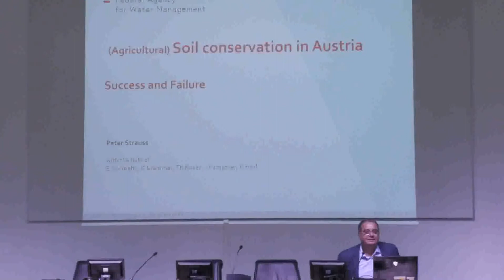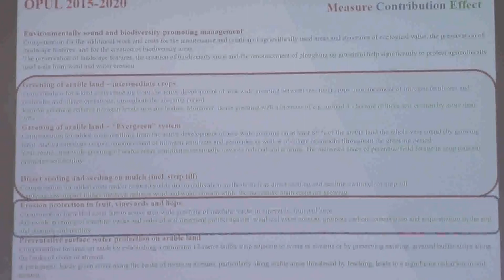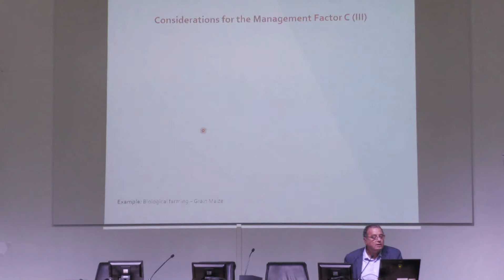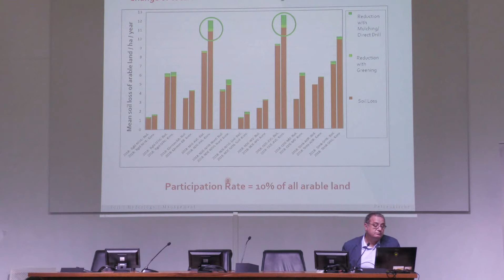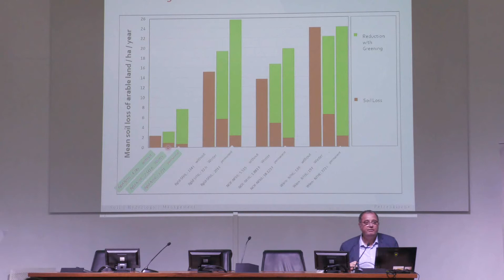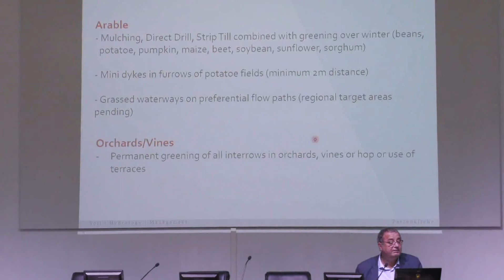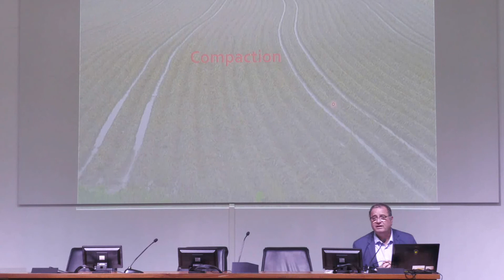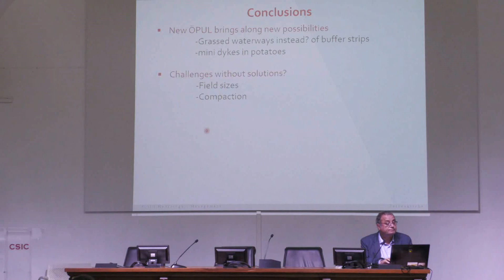Soil conservation in Austria.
POLÍTICAS DE USO SOSTENIBLE PARA PRODUCCIÓN AGROFORESTAL EN ESPAÑA EN RELACIÓN A OTROS PAÍSES DE LA UE Y DEL MUNDO
Curso celebrado en la Universidad Internacional Menéndez Pelayo
Sevilla, 22 y 23 de noviembre de 2021
Dirigido por José Alfonso Gómez Calero, investigador del IAS_CSIC.

Peter Strauss.
Federal Agency for Water Management